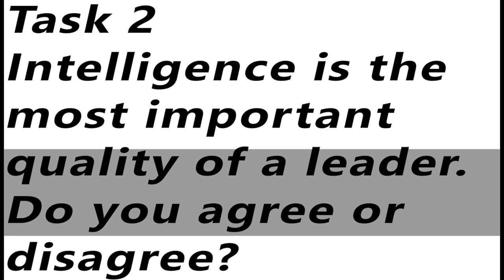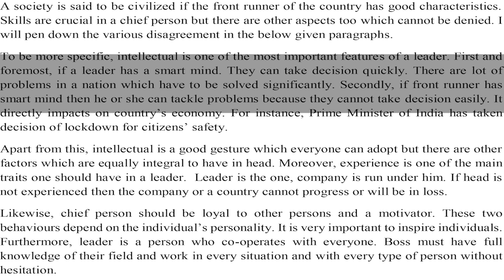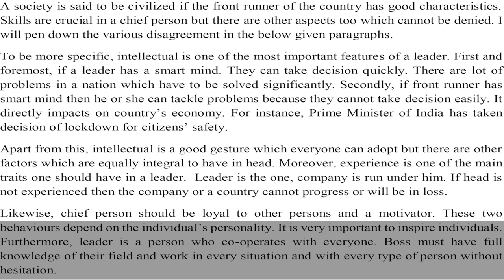IELTS Academic Task 2 - Sample Answer Band 6.5 | English Mentor